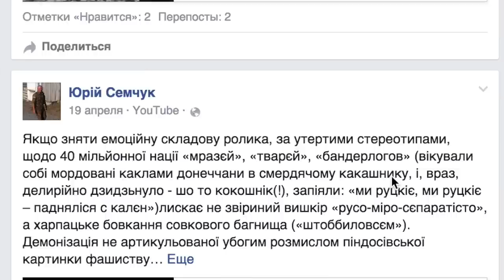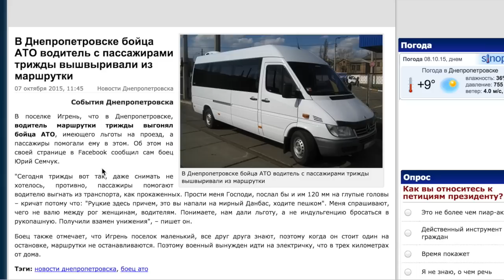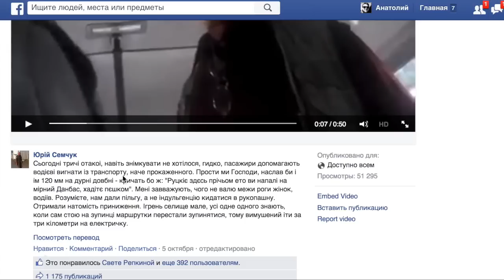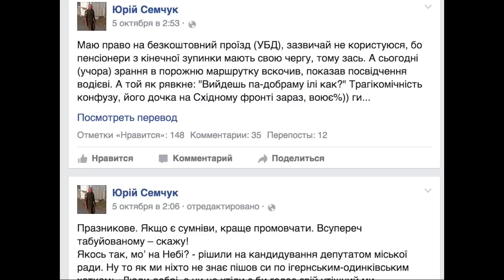Обидели бойца на 25 евроцентов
Просто занимательная история